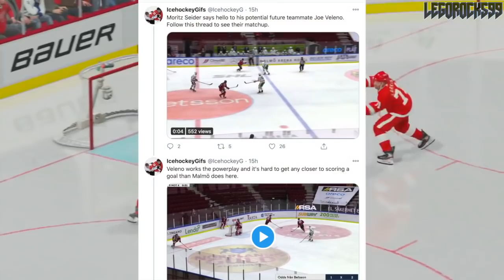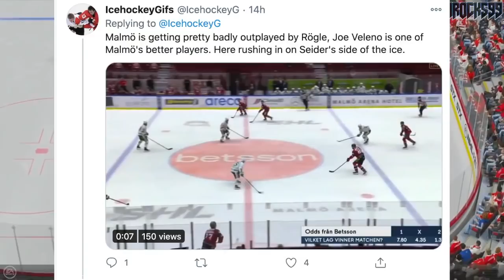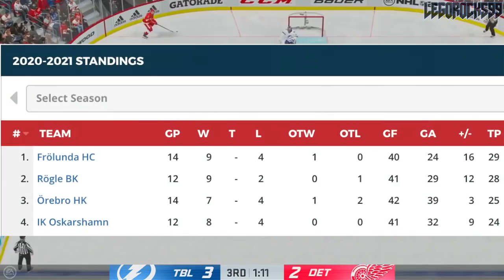MORITZ SEIDER VS JOE VELENO: DETROIT RED WINGS PROSPECT SHOWDOWN IN THE SHL (NHL News & Rumours)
We recently had a fun showdown between the Malmo Redhawks and the Rogle BK hockey teams in the SHL; a matchup which featured top Red Wings prospects on both sides, in Joe Veleno and Moritz Seider. Let's go over what went down, and what this means for the Detroit Red Wings picks.

Joe Veleno was one of the top NHL prospects at the 2018 NHL Entry Draft.

1st - Buffalo Sabres, Rasmus Dahlin
2nd - Carolina Hurricanes, Andrei Svechnikov
3rd - Montreal Canadiens, Jesperi Kotkaniemi
4th - Ottawa Senators, Brady Tkachuk
5th - Arizona Coyotes, Barrett Hayton
6th - Detroit Red Wings, Filip Zadina
7th - Vancouver Canucks, Quinn Hughes
8th - Chicago Blackhawks, Adam Boqvist
9th - New York Rangers, Vitali Kravtsov
10th - Edmonton Oilers, Evan Bouchard
11th - New York Islanders, Oliver Wahlstrom
12th - New York Islanders (from Calgary Flames), Noah Dobson
13th - Dallas Stars, Ty Dellandrea
14th - Philadelphia Flyers (from St. Louis Blues), Joel Farabee
15th - Florida Panthers, Grigori Denisenko
16th - Colorado Avalanche, Martin Kaut
17th - New Jersey Devils, Ty Smith
18th - Columbus Blue Jackets, Liam Foudy
19th - Philadelphia Flyers, Jay O’Brien
20th - Los Angeles Kings, Rasmus Kupari
21st - San Jose Sharks, Ryan Merkley
22nd - New York Rangers (from Pittsburgh Penguins via Ottawa Senators), K’Andre Miller
23rd - Anaheim Ducks, Isac Lundestrom
24th - Minnesota Wild, Filip Johansson
25th - St. Louis Blues (from Toronto Maple Leafs), Dominik Bokk
26th - Ottawa Senators (from Boston Bruins via New York Rangers), Jacob Bernard-Docker
27th - Chicago Blackhawks (from Nashville Predators), Nicolas Beaudin
28th - New York Rangers (from Tampa Bay Lightning), Nils Lundkvist
29th - Toronto Maple Leafs (from Winnipeg Jets via St. Louis Blues), Rasmus Sandin
30th - Detroit Red Wings (from Vegas Golden Knights), Joe Veleno
31st - Washington Capitals, Alexander Alexeyev

Moritz Seider was one of the top NHL prospects at the 2019 NHL Entry Draft.

1st - New Jersey Devils, Jack Hughes
2nd - New York Rangers, Kaapo Kakko
3rd - Chicago Blackhawks, Kirby Dach
4th - Colorado Avalanche (from Ottawa Senators), Bowen Byram
5th - Los Angeles Kings, Alex Turcotte
6th - Detroit Red Wings, Moritz Seider
7th - Buffalo Sabres, Dylan Cozens
8th - Edmonton Oilers, Philip Broberg
9th - Anaheim Ducks, Trevor Zegras
10th - Vancouver Canucks, Vasili Podkolzin
11th - Arizona Coyotes (from Philadelphia Flyers), Victor Soderstrom
12th - Minnesota Wild, Matthew Boldy
13th - Florida Panthers, Spencer Knight
14th - Philadelphia Flyers (from Arizona Coyotes), Cam York
15th - Montreal Canadiens, Cole Caufield
16th - Colorado Avalanche, Alex Newhook
17th - Vegas Golden Knights, Peyton Krebs
18th - Dallas Stars, Thomas Harley
19th - Ottawa Senators (from Columbus Blue Jackets), Lassi Thomson
20th - Winnipeg Jets (from Winnipeg via New York Rangers), Ville Heinola
21st - Pittsburgh Penguins, Samuel Poulin
22nd - Los Angeles Kings (from Toronto Maple Leafs), Tobias Bjornfot
23rd - New York Islanders, Simon Holmstrom
24th - Nashville Predators, Philip Tomasino
25th - Washington Capitals, Connor McMichael
26th - Calgary Flames, Jakob Pelletier
27th - Tampa Bay Lightning, Nolan Foote
28th - Carolina Hurricanes, Ryan Suzuki
29th - Anaheim Ducks (from San Jose Sharks via Buffalo Sabres), Brayden Tracey
30th - Boston Bruins, John Beecher
31st - Buffalo Sabres (from St. Louis Blues), Ryan Johnson

This video is also taking place a few days after the 2020 NHL Entry Draft.

The 2020 NHL Draft Top 10 went as follows:

1st) New York Rangers, Alexis Lafrenière
2nd) Los Angeles Kings, Quinton Byfield
3rd) Ottawa Senators (from San Jose Sharks), Tim Stützle
4th) Detroit Red Wings, Lucas Raymond
5th) Ottawa Senators, Jake Sanderson
6th) Anaheim Ducks, Jamie Drysdale
7th) New Jersey Devils, Alexander Holtz
8th) Buffalo Sabres, Jack Quinn
9th) Minnesota Wild, Marco Rossi
10th) Winnipeg Jets, Cole Perfetti